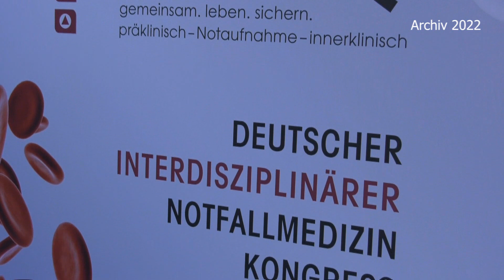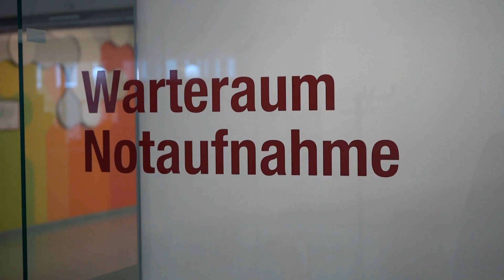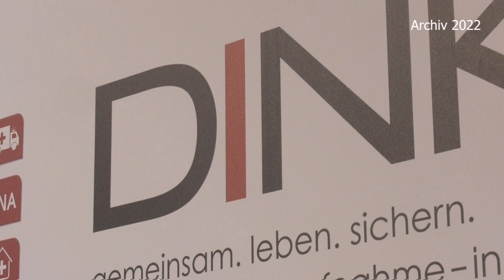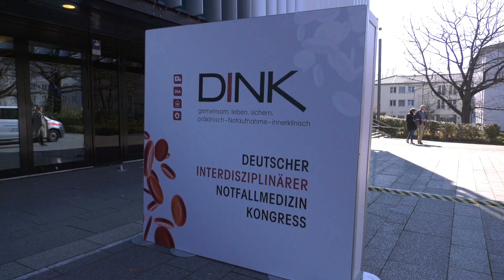NOTFALLMEDIZIN MUSS ZAHLREICHE HERAUSFORDERUNGEN BEWÄLTIGEN - 09.03.23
Heute und morgen treffen sich mehr als 1700 Kräfte aus der präklinischen und klinischen Notfallmedizin beim "Deutschen Interdisziplinären Notfallmedizin-Kongress" (DINK) in Koblenz. In den Vorträgen und am Rande geht es um eine Vielzahl struktureller Probleme wie zum Beispiel die notwendige Neuordnung der Notfallversorgung ...